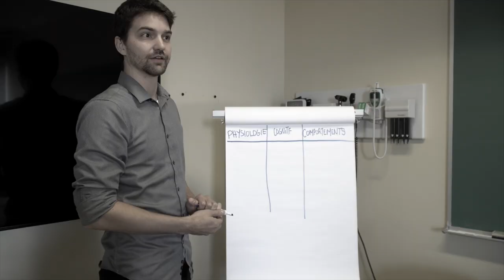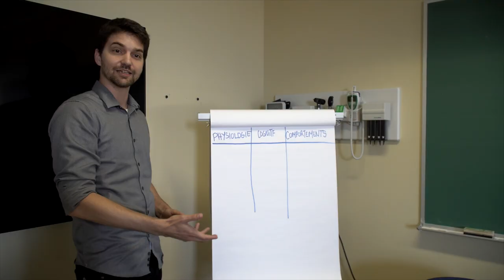Thérapie cognitive expérimentale pour contrer les troubles anxieux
Projet de recherche mené par Pasquale Roberge, chercheuse de l’Axe Santé : populations, organisation, pratiques au Centre de recherche du CHUS, et chercheuse à l’Institut universitaire de première ligne en santé et services sociaux ayant obtenu 50 000$ du Fonds Jean-Luc Mongrain de la Fondation du CHUS